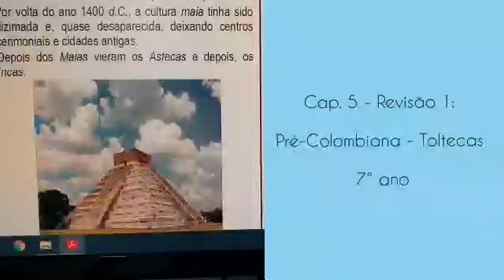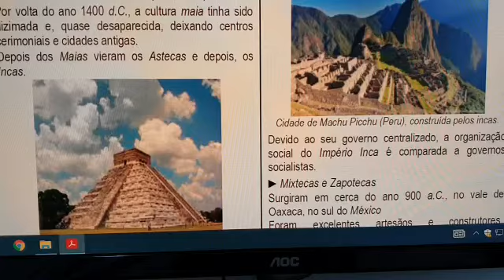História 7º Ano Ensino Fundamental II (aula IV Cap.V - Revisão Pré colombiana toltecas + AD 4)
Aula IV Cap.V - Revisão Pré colombiana toltecas + AD 4
Professora Irma